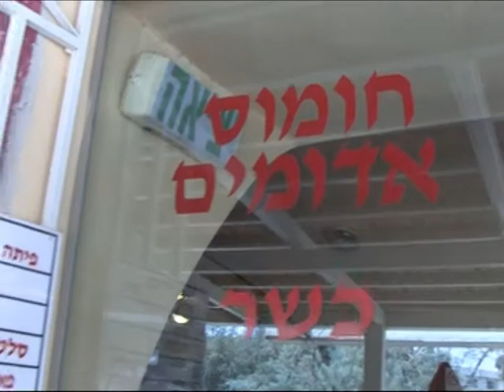חומוס אדומים- פארק תעשיות אדומים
מסעדת פועלים עם טעם ביתי- פארק תעשיות אדומים